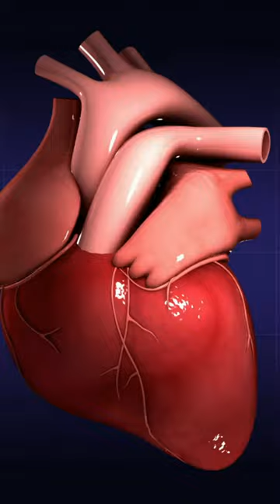Health Benefits Of Pineapples | Superfoods: How to Incorporate Them Into Your Diet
Pineapples are a sweet, juicy, and tropical fruit that are loved by many people all over the world.
they are a good source of vitamins and minerals, including vitamins C and B6, potassium, and manganese.
Anti-inflammatory properties, Pineapples contain bromelain, an enzyme that has anti-inflammatory properties.
Pineapples are a good source of fiber, which is essential for maintaining good digestive health. The enzyme bromelain found in pineapples can also help to break down proteins, which can make digestion easier, and also help to promote wound healing.
Boosts immune system, Pineapples are a good source of vitamin C, which is essential for maintaining a strong immune system.
They are a good source of potassium, which is essential for maintaining a healthy heart.
 If you’re looking for a delicious way to stay healthy, pineapples are an excellent choice.